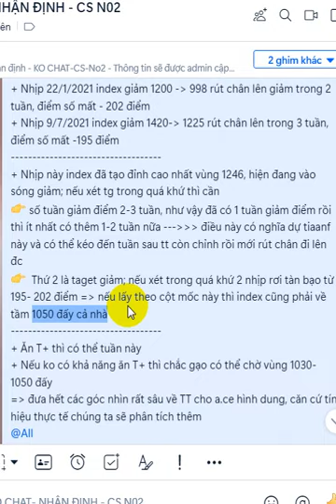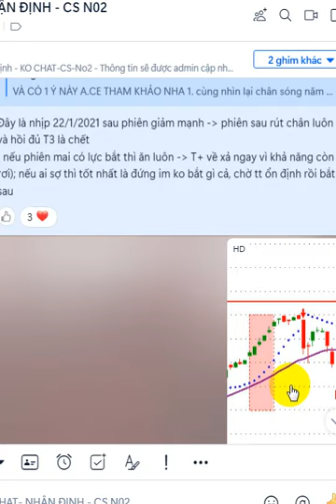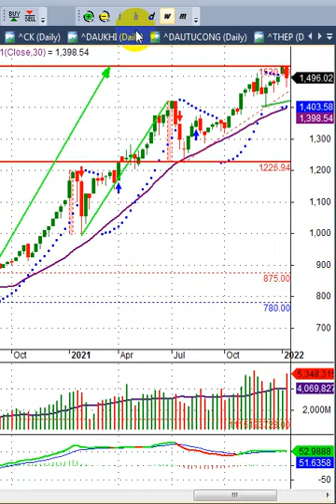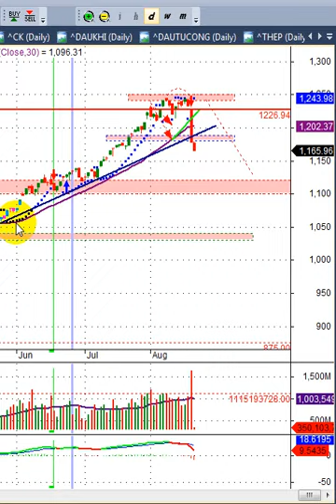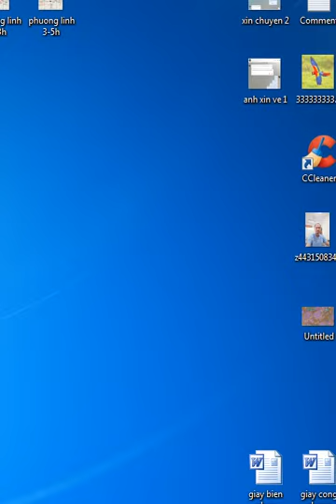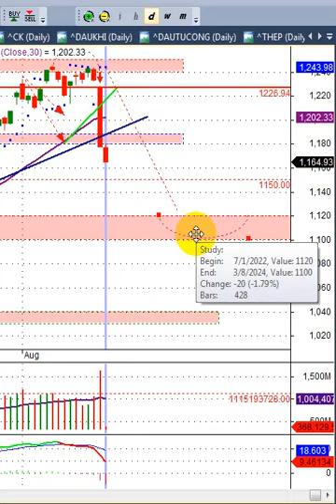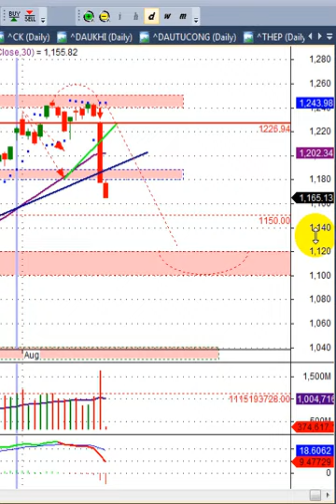Chỉ số vindex chỉnh cung về đâu? góc nhìn lịch sử - VIDEO 190+ | Hunglechungkhoan